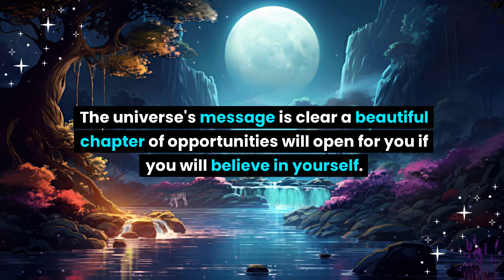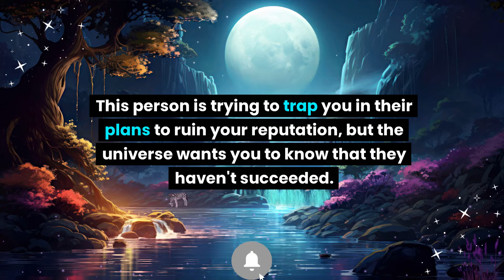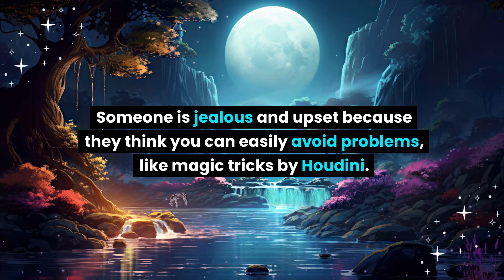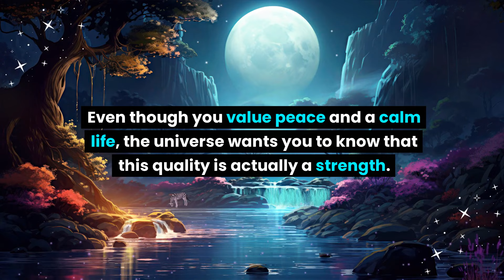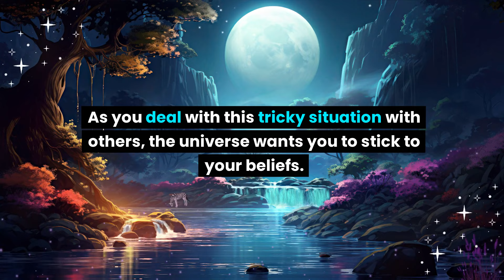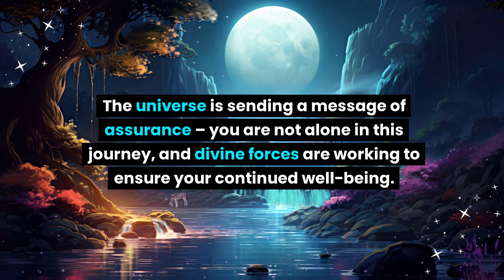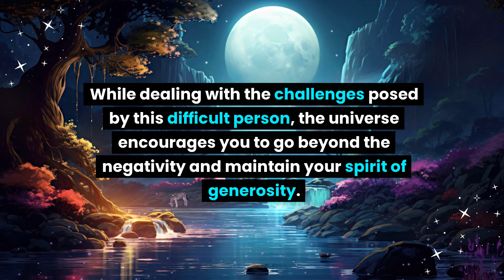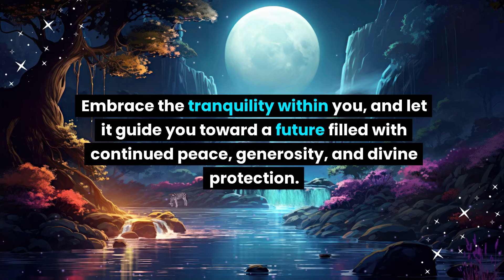Be careful! Your enemy thinks that you are Houdini and...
Be careful! Your enemy thinks that you are Houdini and... Universe message